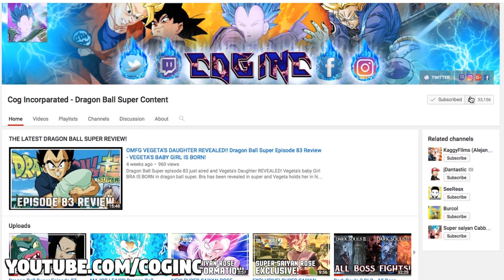MAJOR LEAKS! Dragon Ball Super Episode 96-98 SPOILERS!! (Official Titles)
Your all beautiful and amazing people, live life positive and to it's absolute fullest and enjoy life my friends!